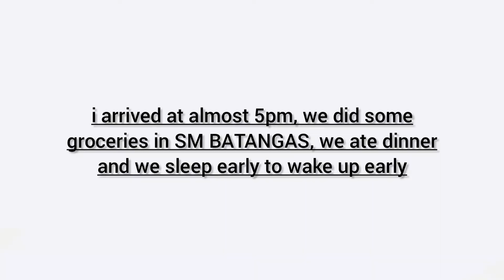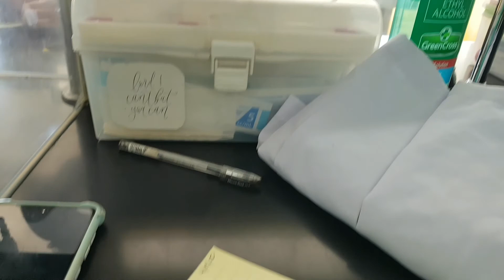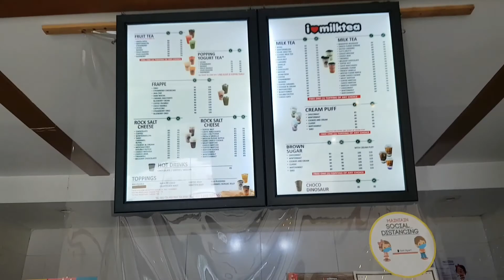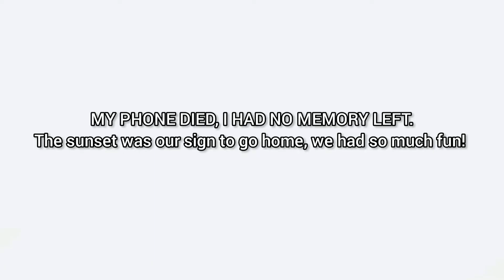MEDTECH FACE TO FACE CLASSES - LPU BATANGAS DAY1 | PHLEBOTOMY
We had this amazing opportunity to have face to face classes to enhance our skills in our future profession, in our DAY1 we had the subject called PHLEBOTOMY, these are my few clips of the day, i couldn't film everything and all thing but i tried haha
ENJOYYYYYYYYYYY